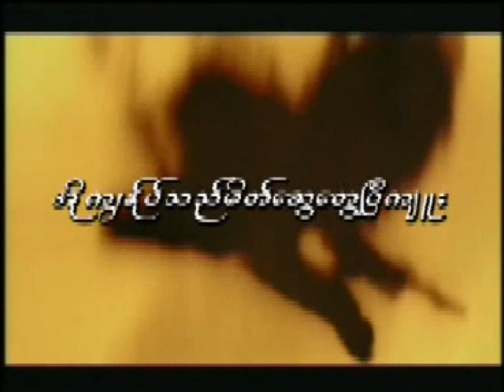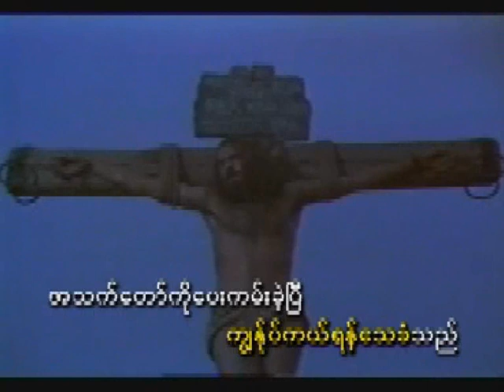MYANMAR GOD HYMN SONG - NO,(6)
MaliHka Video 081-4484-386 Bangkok